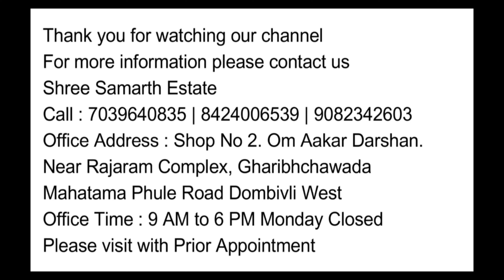चाळी मधल्या FULLY FURNISHED 1BHK इतके सुंदर की तुम्ही लगेच बुक कराल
Welcome to Shree Samarth Estate
Dombivli No 1 Real Estate Consultancy.
 For any  Buy-Sell-Rent of Flat-Shop-Chawl Enquiry
Monday Closed .
 Office Time 9am to 6 PM.
 One Time registration charges Rs.300/- For chawl and Rs.500/- For Flat  applicable will be refunded on booking .Pls visit with prior appointment Thanks
Office Address Shree Samarth Estate Agency
Shop No 2 Om Aakar Darshan
 Landmark : Rajaram Complex,
 Mahatma Phule Rd,
near Hari Om Pooja, Garibachawada.,
Dombivli West, Dombivli, Maharashtra 421202
Call |Wastapp 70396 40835 | 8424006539 | 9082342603 Google Location

तुमच्या स्वप्नातील घर शक्य करा,2BHK Semi-Furnished Flat,shree samarth estate agency,shree samarth estate agency dombivli west,2bhk fully furnished flat in dombivli,semifurnished 2bhk flat for sale in dombivli west,where will i find 2bhk legal flat,is there any 2bhk flat for sale available nearby,how will i buy flat in dombivli,is there any flat available in dombivli,swaminarayan project dombivli west,palava project in dombivali,regency anantam dombivli project